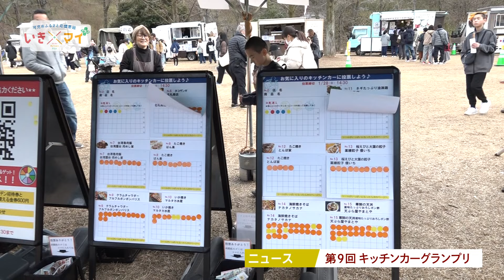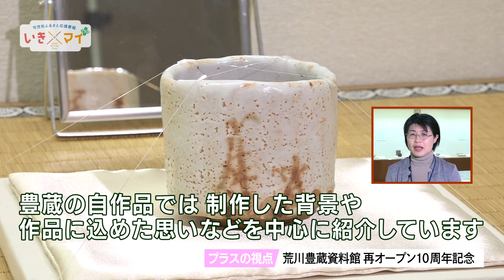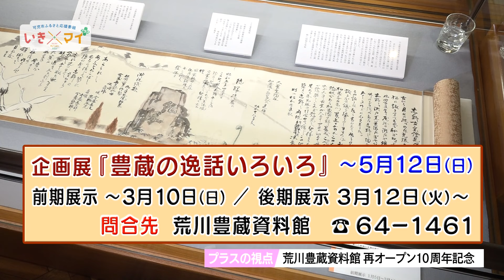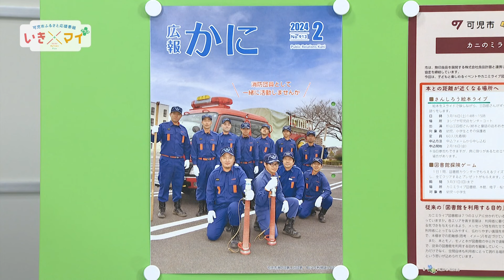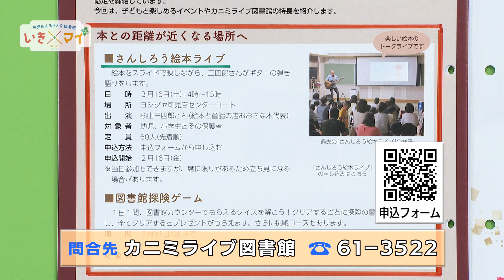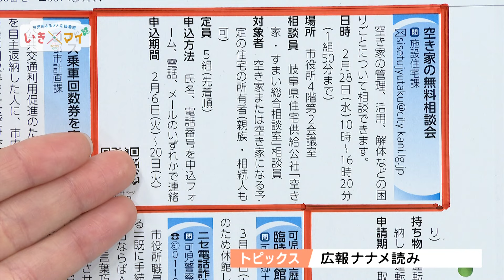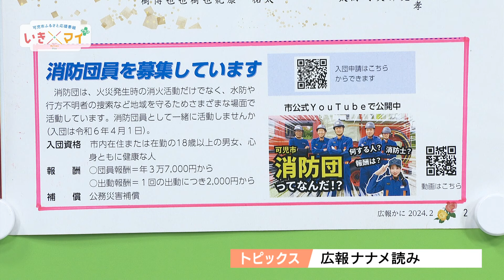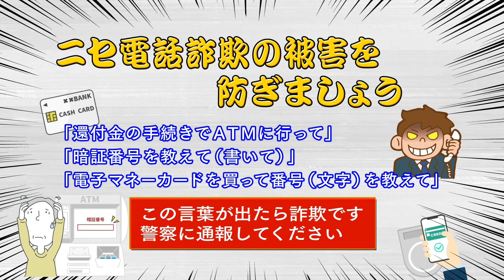【可児市ふるさと応援番組】 いきマイ＋プラス ＃１４９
00:40　ニュース(可児市の出来事)
・第9回キッチンカーグランプリ
・花いっぱい運動ポスターコンクール結果
02:31　プラスの視点（荒川豊蔵資料館　再オープン10週年記念）
07:01　掲示板
08:01　トピックス（広報ナナメ読み）

【放送期間】
2024.2.3～2.9